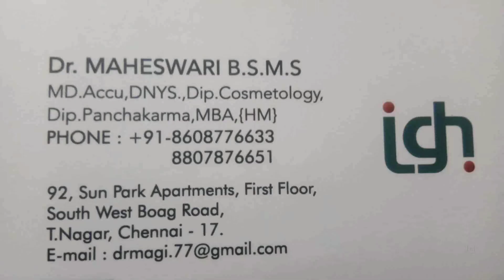Social Media Star Awards Dedicated To Indian Playback Singer Bamba Bakya VjVijay